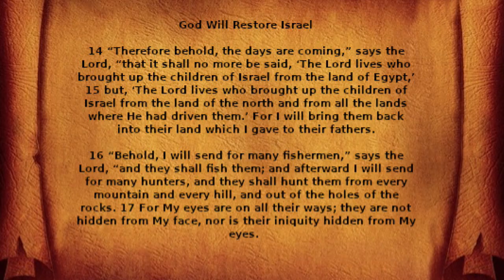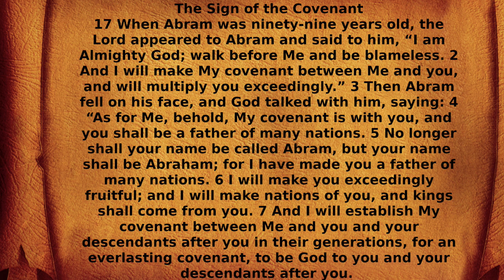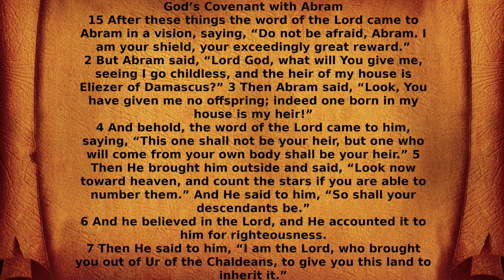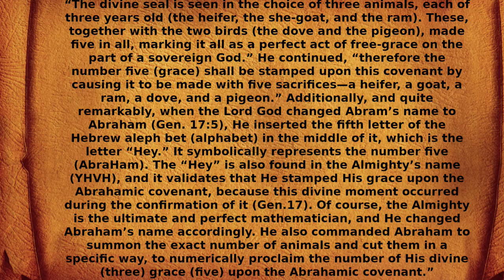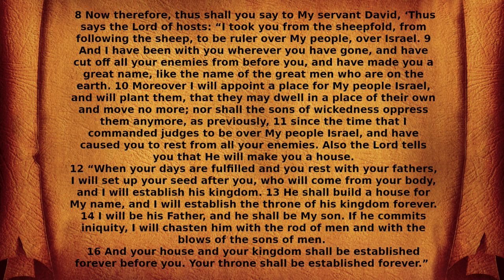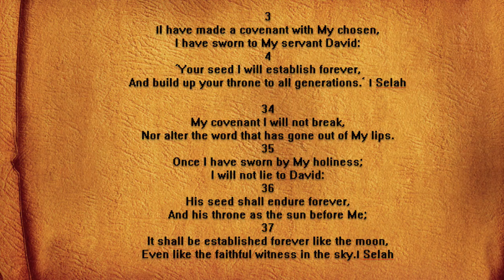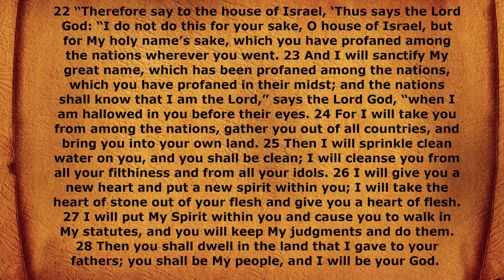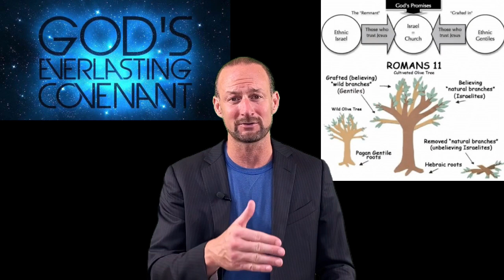God's Fishermen, Satan's Hunters (1 of 10) - God's Everlasting Covenants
Hello Friends,

Please join me as I discuss the importance of God's everlasting covenants, as we embark on our journey with my book, God's Fishermen, Satan's Hunters. I will discuss many topics, which include:

+ Jeremiah's prophecy of the fishermen and the hunters.
+ God's plan of salvation for Jews and Gentiles.
+ The promised Seed in the Garden of Eden.
+ How the Abrahamic, Davidic, & New covenants build and extend upon each other.
+ How all three covenants will be fulfilled by Jesus at His second coming and millennial reign.
+ How Gentiles (non-Jews) are grafted into all three covenants.
+ The difference between the Abrahamic and Mosaic covenants.
+ Understanding the pure royal lineage of Jesus.

Love, Blessings, and Shalom in Messiah,

Chadwick